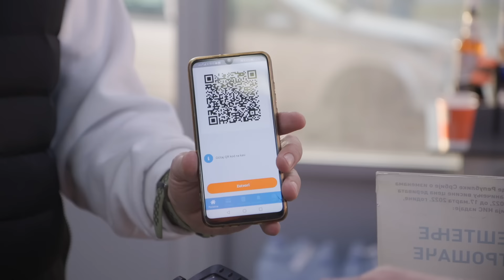SA NAMA NA PUTU KROZ SRBIJU: Zašto posetiti Divčibare? / Epizoda 53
Sunčane zimske dane smo iskoristili da se upoznamo sa lepoticom Maljena – Divčibarama! ⛰️

U draguljarnici prirode Kolubarskog okruga se nalaze mnogi biseri i nakiti, kao što su – četinarske šume, izvori, vodopadi, ski staze „Centar“ i „Crni vrh“ a počasno mesto zauzimaju istorijska blaga, poput Crkve Svetog Pantelejmona, vrha Kraljev sto sa kog je Car Dušan nadgledao svoje vojnike i manastira Ribnica. 🧳 🧭